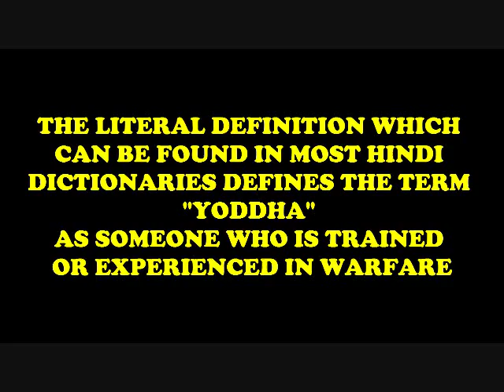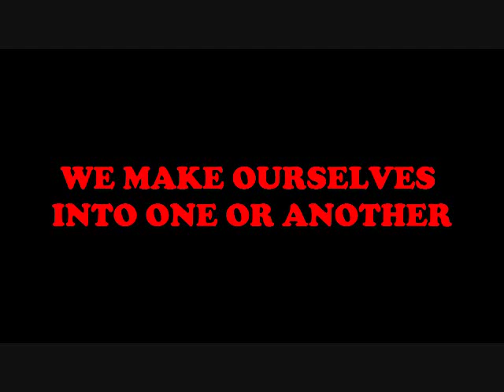Introducing YODDHA FIGHTING CHAMPIONSHIP !!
"Yoddha Fighting Championship" is an Mixed Martial Arts full contact combat sport championship that allows to use wide variety of fighting techniques.